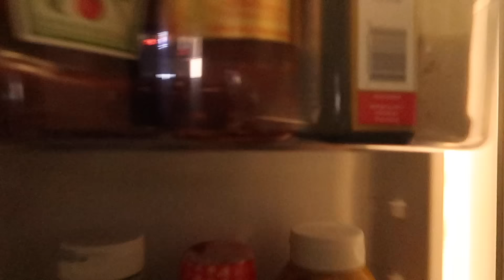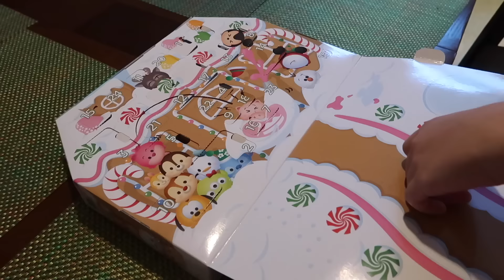OUR CHRISTMAS PLANS! - December 19, 2016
Other places to find me:
Periscope: melbeezeetv

Ariel's Instagram: ariel_sanantonio
AJ's Instagram: _duckymomo
Vanessa's Instagram: vanessamaeofficial

Editing software: imovie